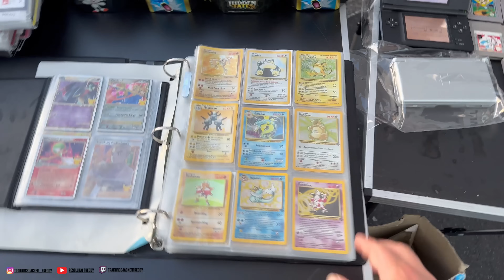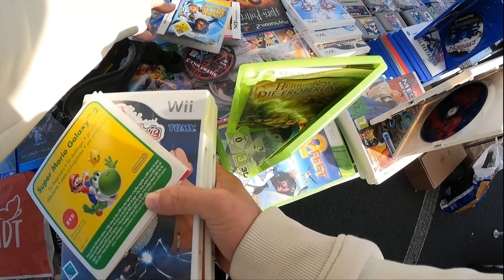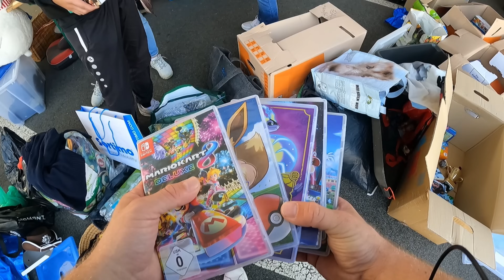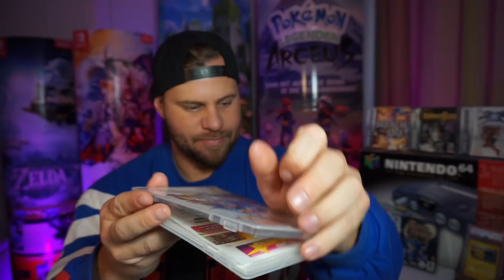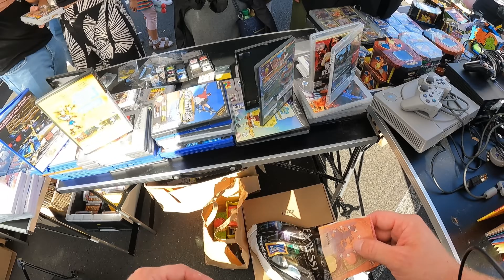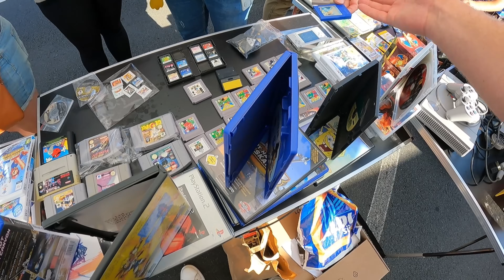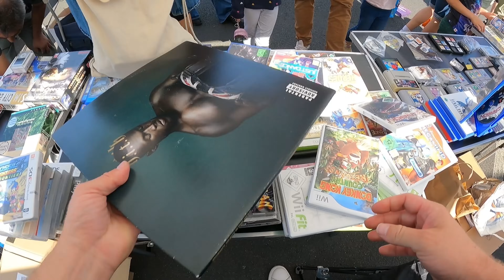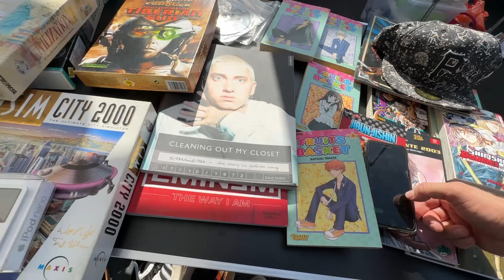LIVE Flohmarkt! 1000€ an einem Tag verdient - Reselling Retrogames Videospiele Playstation Nintendo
Ein sonniger Tag, ein toller Flohmarkt! Viel Spaß mit dem Video.